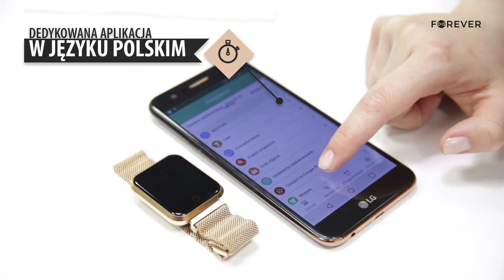Forever ForeVigo SW-300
Forever ForeVigo SW-300 to stylowe urządzenie przeznaczone jest dla każdego, kto, prowadzi aktywny tryb życia, ale ceni dobry styl, tak jak Ty 😊 Nowoczesne, wodoodporne, z dwoma paskami w zestawie, aktywnie łączą modny wygląd ze wszystkimi zaletami smartwatcha. Mierzy kroki, a na dobranoc monitoruje Twój sen. Możesz spokojne brać w nich prysznic, a nawet kąpiel, sterując przy tym muzyka puszczaną przez smartfon. Więcej informacji na stronie